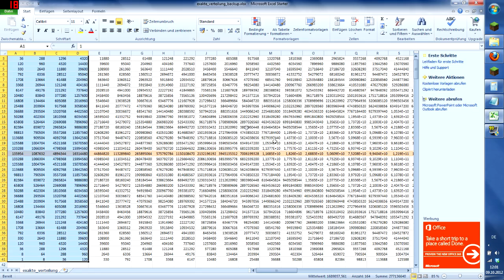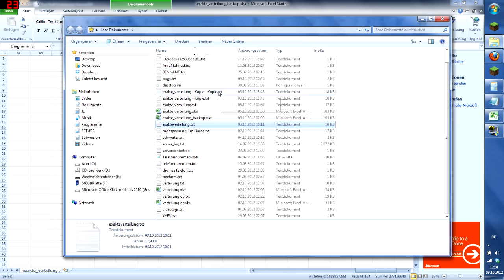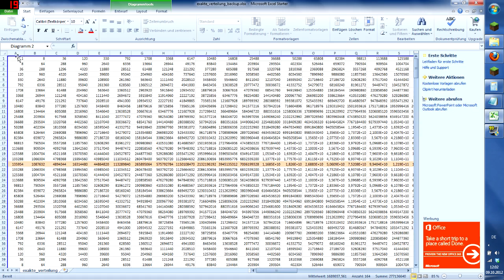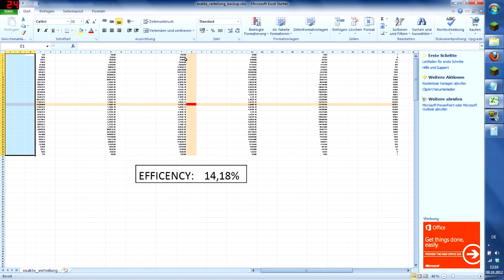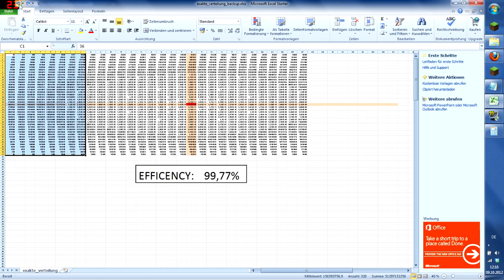Advanced Tutorial: How to build efficient Mobfarms in Minecraft!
For the last week I mainly focused on analysing the mobspawnalgorithm and writing a little programm to caculcate the spawndistribution. In the end I now got a very efficient mobfarmdesign which uses up quite few reccources. The design is based on panda4994's endermenfarm for 1.3
. This Tutorial is made for the already advanced minecraft player which knows some basics about mobspawning.

The Music is out of the album blocking the sky from approaching nirvana: